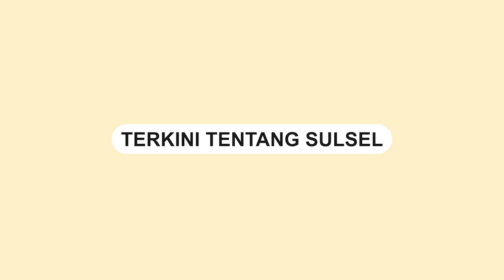Warga Tanam Puluhan Pohon Pisang di Jalan Poros Sidrap - Soppeng sebagai Protes atas Jalan Rusak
Warga di Kecamatan Tellu Limpoe Sidrap menanam pohon pisang di sepanjang jalan rusak.

Diketahui jalan tersebut merupakan jalan provinsi.

Dalam video terlihat puluhan pohon pisang ditaam di sepanjang jalan.

Pohon tersebut sengaja ditanam sebagai bentuk kekecewaan warga ke pemerintah provinsi.

Jalan penghubung antara Kabupaten Sidrap dan Kabupaten Soppeng ini sudah lama rusak parah.

Video terkini dan terbaru..